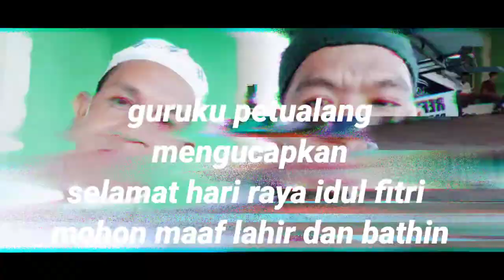keadaan terdesak bisa dilakukan pertolongan pertama akibat bisa binatang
sudah terbukti obat mengatasi binatang berbisa#obattradisional